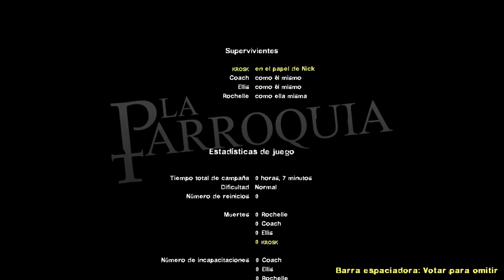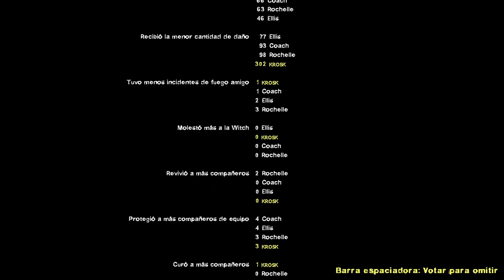Left 4 Dead 2 - The Parish (Gameplay)